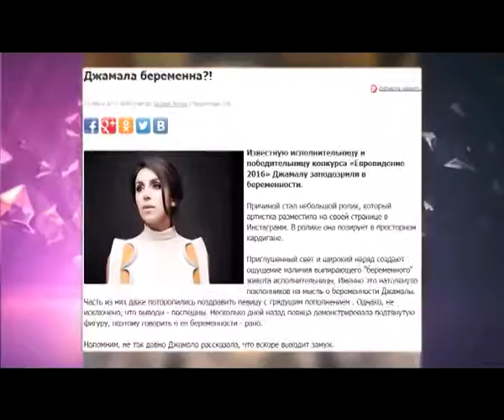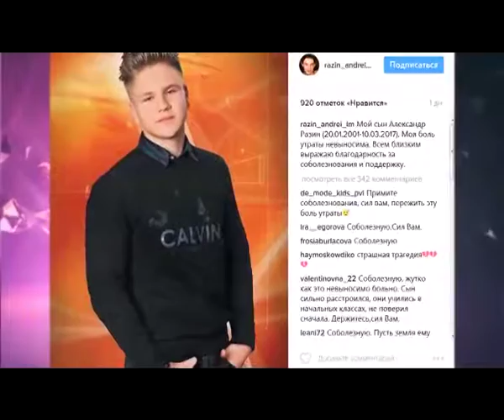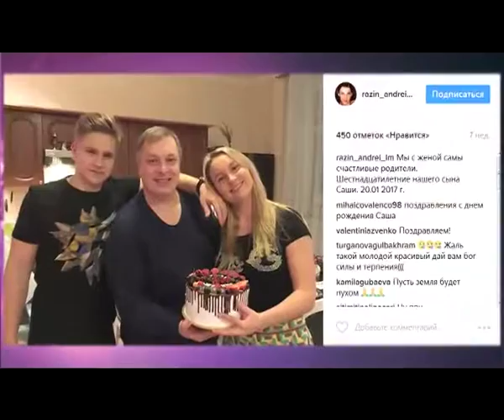daydjest 15 03